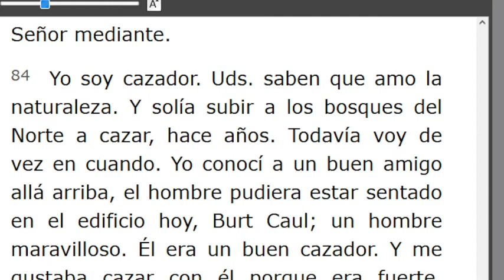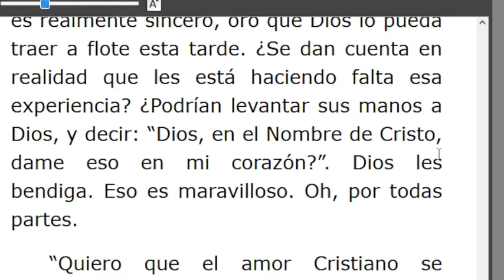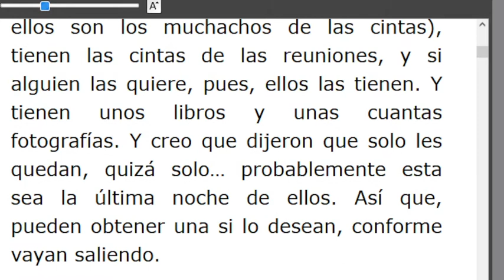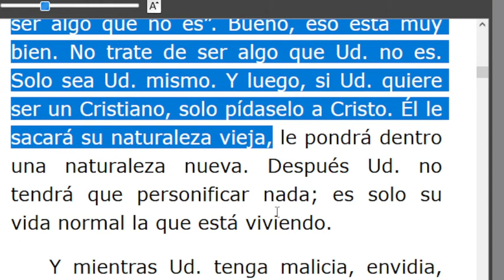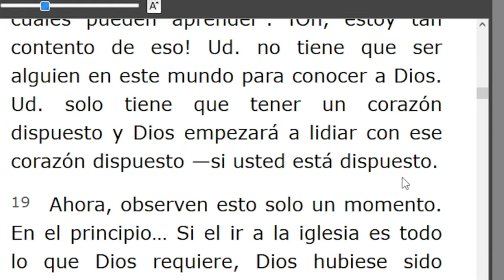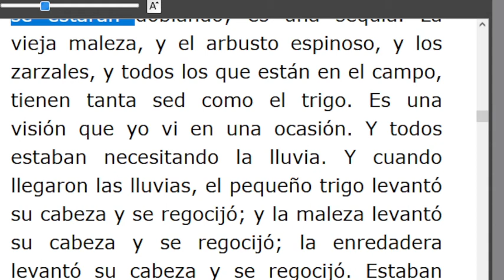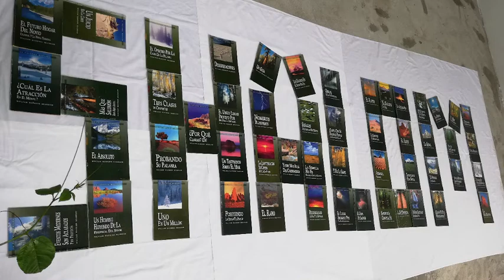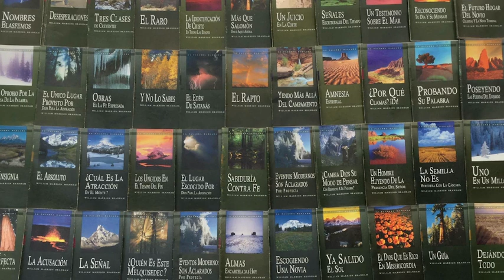LECTURA DE LOS MENSAJES DEL PROFETA !!ELIAS!! WILLIAN MARRION BRANHAM DESDE EL AÑO 1947 Hasta1965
J e r e m i a s   50:
28. VOZ DE LOS QUE HUYEN  y ESCAPAN DE LA TIERRA  DE BABILONIA, PARA DAR EN SION LAS NUEVAS DE LA  RETRIBUCIÓN DE JEHOVÁ NUESTRO DIOS, DE LA VENGANZA DE SU TEMPLO.

=== INICIA: ¿POR QUÉ ALGUNAS PERSONAS NO PUEDEN MANTENER LA VICTORIA? - 57-0324. Párrafo: 24. TERMINA Párrafo: 91.
=== INICIA: EL CORDERO Y LA PALOMA  - 57-0325...TERMINA Párrafo: 31...
Pte. 1